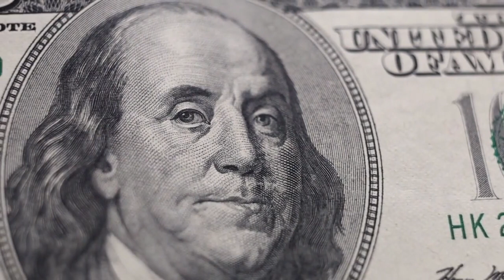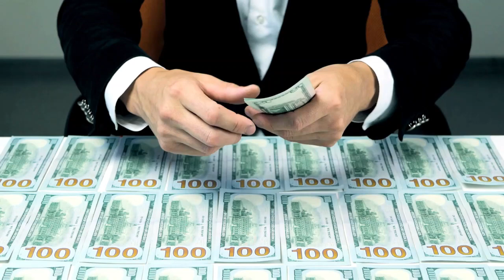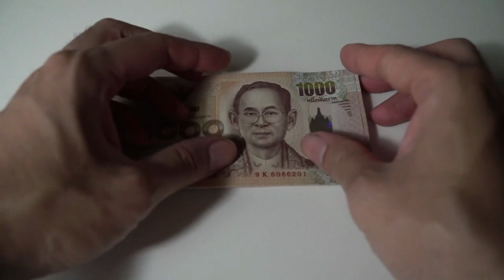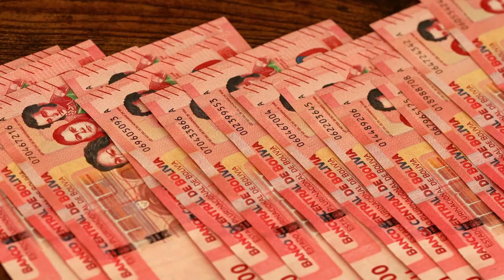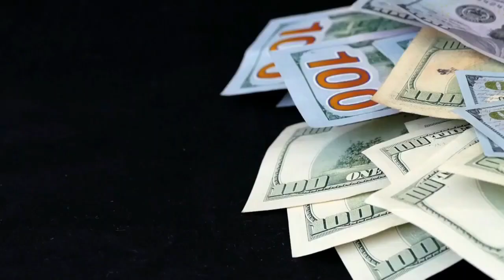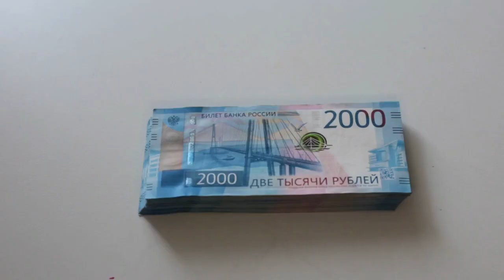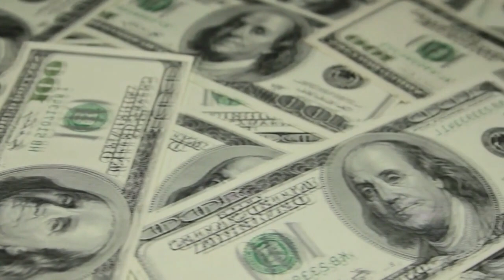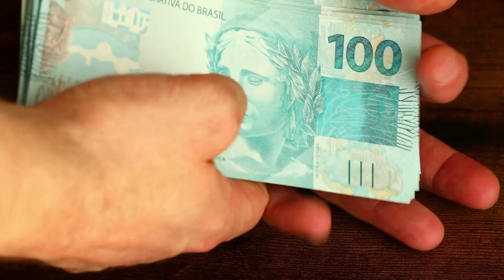Solo CON ESTO GANAS MÁS TRABAJANDO MENOS 🔥🔥💪 - 11 CONSEJOS PARA GANAR MUCHO SIN ESFUERZO 😮🤑🤑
GANAR DINERO CLARO QUE CONLLEVA ESFUERZO Y TRABAJO, PERO A VECES GANAMOS MENOS DEL TRABAJO QUE HACEMOS, POR ESO HOY TE ENSEÑAREMOS A GANAR MUCHO MÁS MIENTRAS TRABAJAS MENOS CON LOS 11 CONSEJOS PARA GANAR MUCHO EN MENOS ESFUERZO.

1)This video has no negative impact on the original works (It would actually be positive for them)
2)This video is also for teaching purposes.
3)It is not transformative in nature.
4)I only used bits and pieces of videos to get the point across where necessary.